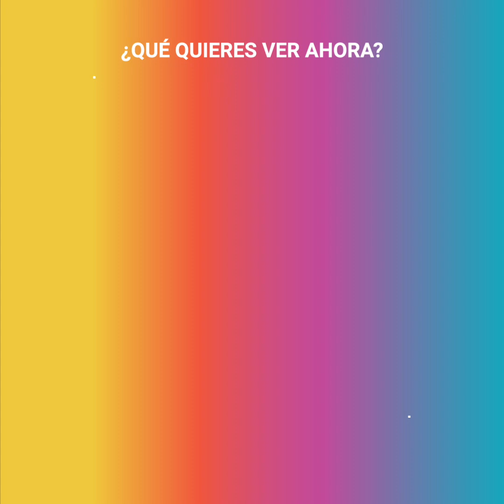Richard Madden y Brandon Flynn confirman su relación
Richard Madden y Brandon Flynn comenzaban a llamar la atención de los medios. Comenzaba a rumorearse que eran pareja, sin embargo, ello s solían negarlo. Eso, hasta que unas fotografías muy comprometedoras de ambos salieron a la luz. ¿Ahora? Viven tranquilos y muestran su afecto sin resquemores, pero la pelea con los paparazzis no ha acabado.